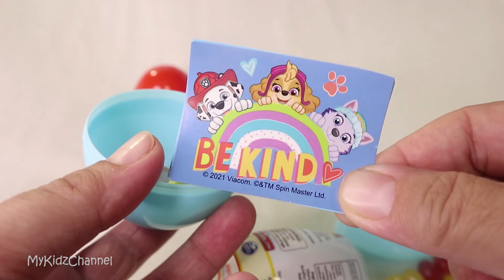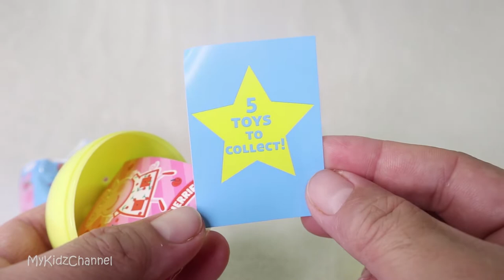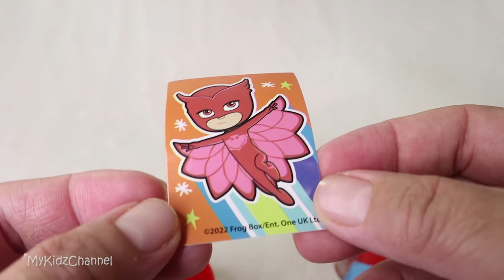PJ MASKS, PEPPA PIG & PAW PATROL I Easter Egg Surprise 2022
PJ Masks (French: Pyjamasques) is a computer-animated superhero children's television series, which is produced by Frog Box, Entertainment One UK Limited, Walt Disney EMEA Productions Limited and TeamTO, with the participation of France Télévisions and Disney Junior.

PJ Masks ( Characters)
PJ Masks (known as "PJs" for short) is the titular superhero team that fights crime at night to keep it from ruining people's days.

Connor / Catboy  a blue-eyed boy with brown hair. When he transforms, he wears a blue cat costume. His powers include super speed, super sensitive hearing, high jump, and strikes.
Amaya / Owlette a brown-eyed bespectacled girl. She has dark brown hair with a pink, wing-shaped hair clip. When she transforms she wears a red owl costume. Her powers include nighttime vision, the ability to fly, the ability to make a strong gust of wind from her wings, and super feathers.
 Greg / Gekko is a green-eyed, blonde-haired boy. When he transforms, he wears a green lizard costume with a thick reptilian tail and fins on top of his head. His powers are super strength, invisibility (though some may see him by noticing irregularities in the background), sticking on walls for scaling, and shields.
 PJ Robot  A robot who is in charge of the PJ Masks' HQ. Originally created by Romeo to spy on the heroes, but defected and switched sides.
    PJ pets
        Alley Cat (actor unknown)
        Owly (actor unknown)
        Lionel (actor unknown)
Peppa Pig is a British preschool animated television series by Astley Baker Davies. The show follows Peppa, an anthropomorphic female piglet, and her family, as well as her peers portrayed as other animals.
The Pigs (The Characters)
Peppa Pig  is a cheeky little pig and Mummy & Daddy Pig's daughter, George's sister, Granny & Grandpa Pig's granddaughter, Uncle and Auntie Pig's niece, Alexander & Chloe's cousin sister and the main character of the show. She is 4 years old
George Pig  is Peppa's younger brother.
Mummy Pig is Daddy Pig's wife.
Daddy Pigis Daddy Pig is Mummy Pig's husband
Grandpa Pig is Mummy & Auntie Pig's father
Granny Pig is Grandpa Pig's wife
Uncle Pig is Daddy Pig's older brother.
Auntie Pig is Uncle Pig's wife
Chloe is Auntie & Uncle Pig's daughter.
Baby Alexander is Auntie & Uncle Pig's son
Auntie Dottie Pig is Peppa and George's aunt who sent a toy horse, which Peppa and George call "Horsey Twinkle Toes.
PAW Patrol members
The illustrated designs of Ryder, Chase, Marshall, Rubble, Skye, Rocky, Zuma, Everest, Tracker, Cap'n Turbot and Robo-Dog, as of Tracker's introduction.
Original members

Ryder is the 10-year-old leader of the PAW Patrol. His signature color is red.
Chase is a 7-year-old German Shepherd who serves as a police and spy dog. His signature color is royal blue. He has a good sense of smell and sight.
Marshall is a clumsy but competent 6-year-old Dalmatian who serves as a firefighter and paramedic dog. His signature color is red.
Skye is a 7-year-old cockapoo who serves as the team's air rescue pup. Her signature color is pink. She usually pilots a grey helicopter with pink highlights.
 Rocky is a 6-year-old mixed breed pup who serves as a recycling and handyman pup. His signature color is lime green.
 Rubble is a 5-year-old bulldog who serves as a construction pup. His signature color is yellow.
 Zuma is a 5-year-old chocolate Labrador Retriever who serves as an aquatic rescue pup. His signature color is orange.